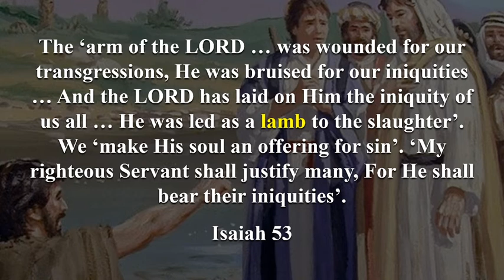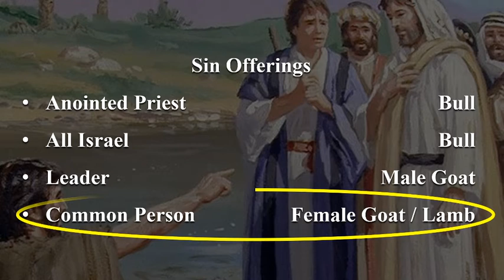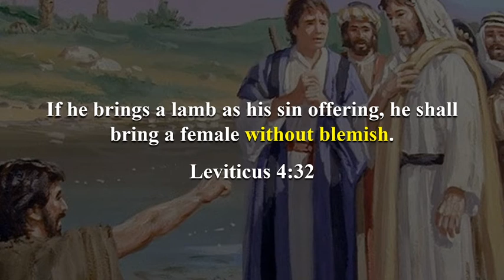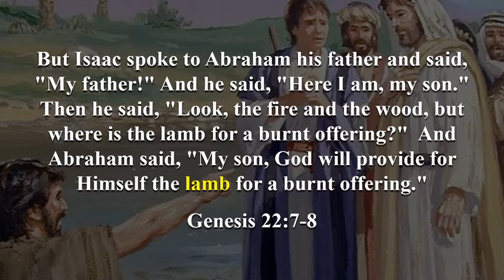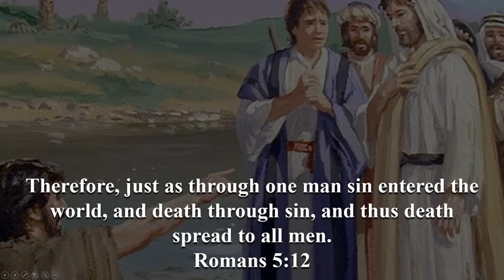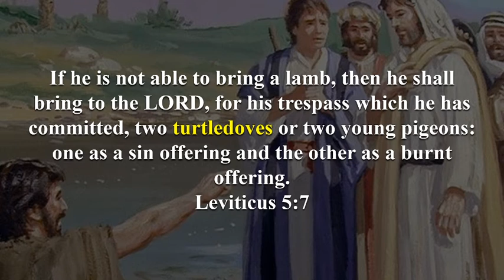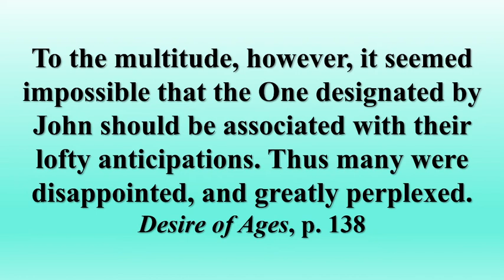2020 05 30 Day2 Behold the Lamb of God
John the Baptist reveals to us all heaven is on a mission